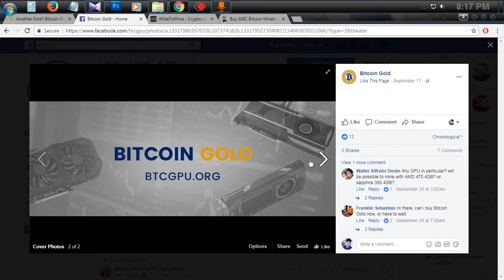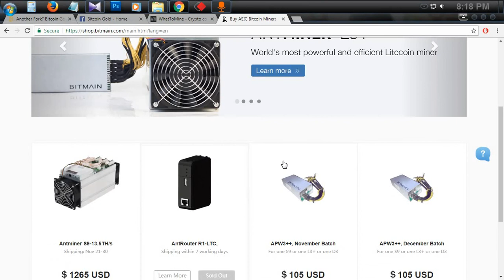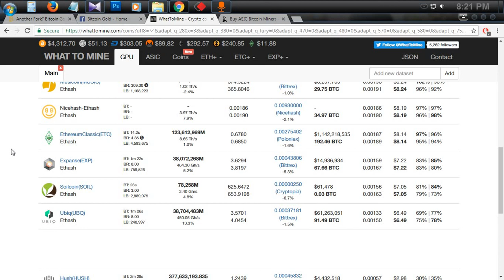Good news to GPU miners! What is Bitcoin Gold ? New GPU minable coin.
What is Bitcoin Gold ?
New Bitcoin fork on Oct 25th, which is a GPU minable coin.
If u hold bitcoin prior to oct 25th u will have equal amount of bitcoin and bitcoin gold after fork.